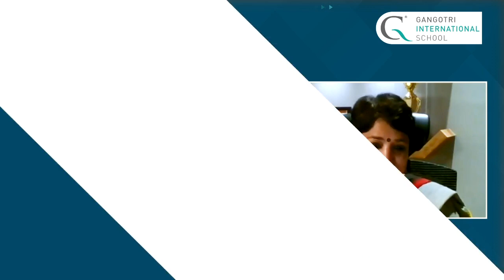Great Principals | Talk Show | Mrs. Shipra Verma - PRINCIPAL - Gangotri International School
Full episode--  Mrs. Shipra Verma - PRINCIPAL - Gangotri International School, Gondal, Gujarat.

Tune in to hear her  ideologies on “My Dream Job Was The Non - Glamorous 'TEACHER' ”  in conversation with Seema Chhoriya on Great Principals.